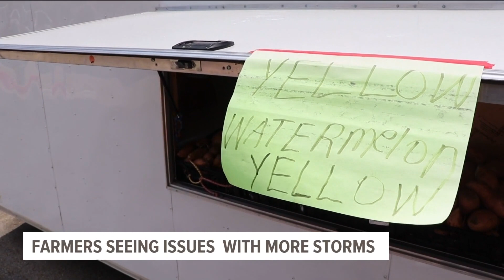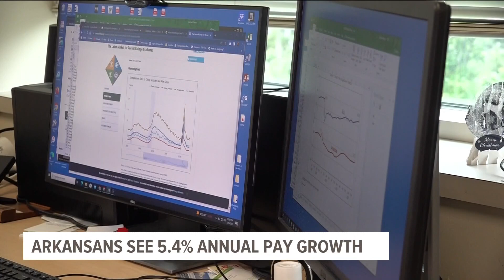5NEWS Top Headlines | July 7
The Arkansas-Missouri Railroad announces round-trip July train ride schedule. Watch this and other top headlines on 5NEWS.